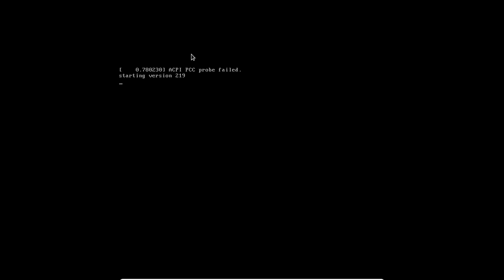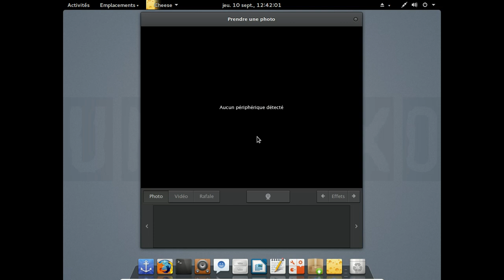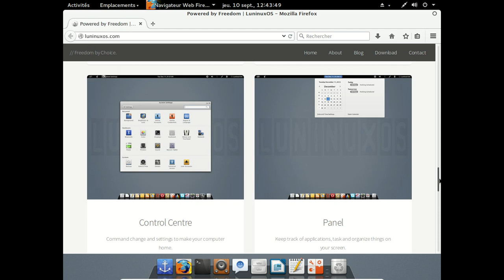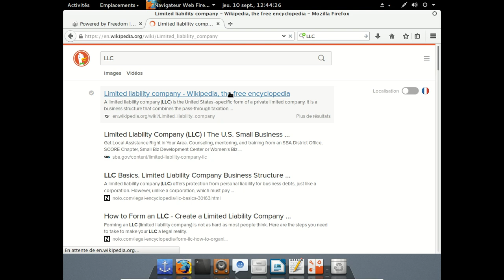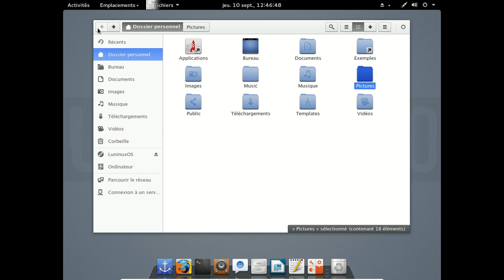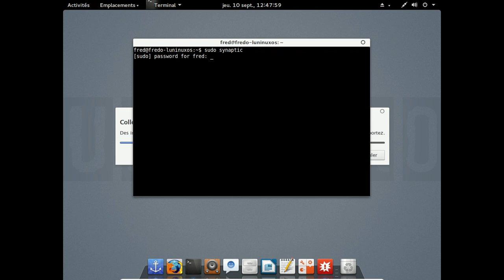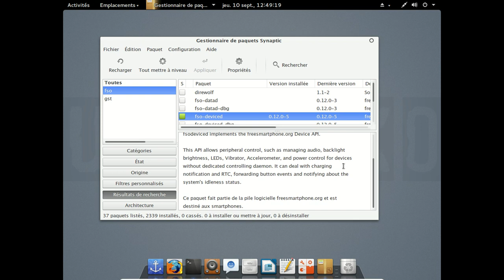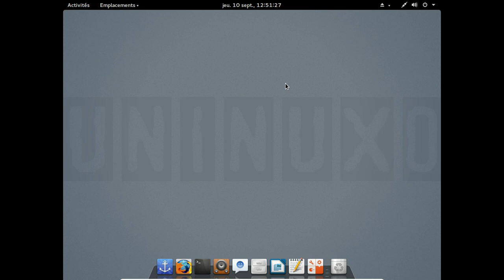LuninuxOS 15.0 béta 1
Une ubuntu Gnome un peu revampée. Liée à l'article de blog

Note : suite à des commentaires hors sujet et des attaques sur ma personne, les commentaires sont désactivés sur la vidéo.